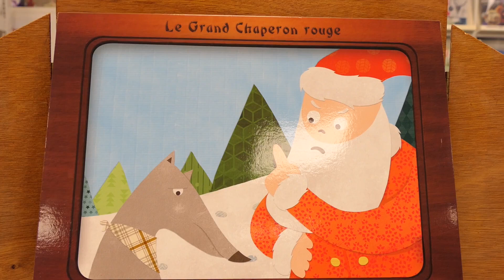Le Grand Chaperon Rouge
Kamishibaï de Juliette Parachini-Deny et Coralie Saudo, choisi pour les lectures d'Archimède du mois de Décembre 2022 sur le thème des contes revisité et des contes de Noël.

Voix : Shanti et Sébastien